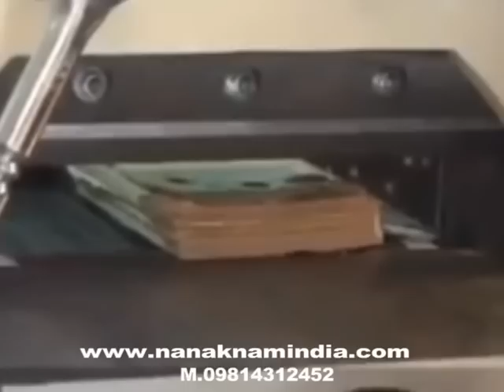Small Paper Cuting Mahine Manual Hand Operated M-098124312452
53, Indl. Focal Point, Mehta Road, Amritsar -- 143001 (PUNJAB)
(M). 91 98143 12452, (O): 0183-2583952, 2583452 (Fax): 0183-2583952
Manufacturer of --
Products Paper Cutting Machine Guillotine
Hydraulic Cutting Machine Manufacturers
Hydraulic Paper Cutting Machine in India
Paper Cutting Machine Manufacturers
Exercise Notebook Spine Flatten Edge Squaring Press Hydraulic
Lamination Machine,
3/5 Ply of Paper Corrugating Machinery Plant,
Platen Die Cutting, Creasing & Embossing Machine,
4 Bar Rotary Cutting Machine,
Corrugated Board printer Machineries,
Note Book Making Machineries,
Perforation Machine,
Hydraulic Edge Squaring Machine,
Paper Bag Making Machinery,
Exercise Note Book Binding Machinery,